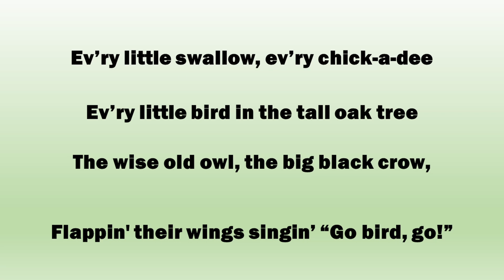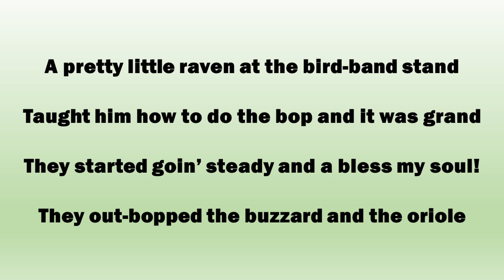Rockin Robin - Singfest part 2